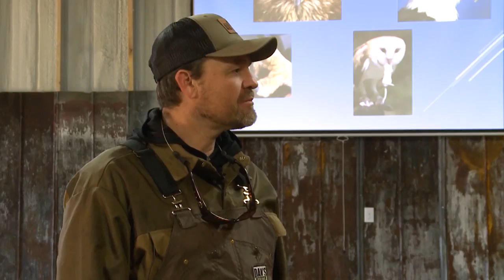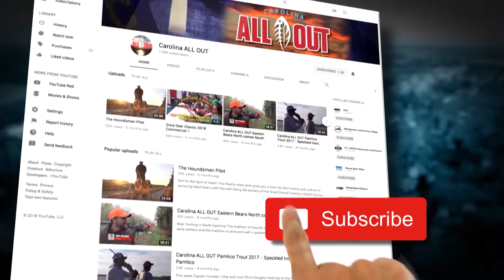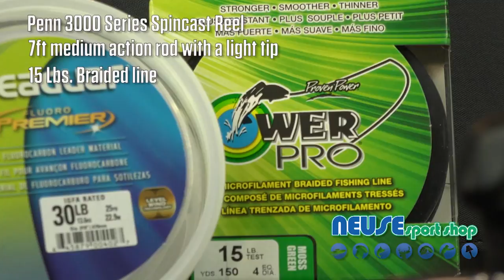Harnett County Falcon Hunt | Carolina ALL OUT S-2 Ep/3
The ancient pursuit of game using raptors is happening today across the world and the CAO crew goes to Harnett County with Chip and Harrison Gentry from Hawk Manor in Lillington, North Carolina to hunt squirrels with both Harris and Red Tail Hawks. Some of the most amazing footage is captured when Chip's Red Tail Hawk Peyton catches a squirrel while performing an acrobatic feat almost defying belief.  This is a show you don't want to miss!